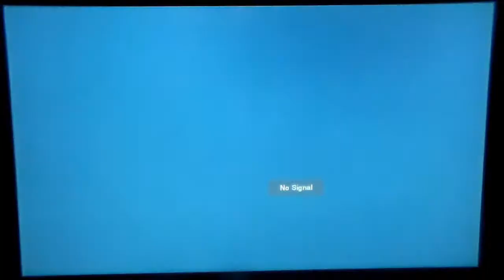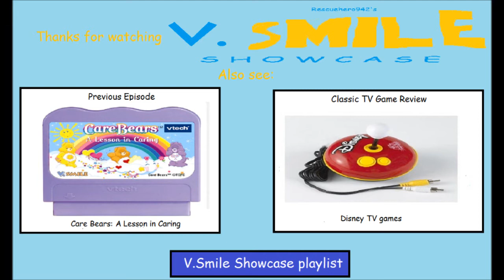V.Smile Showcase #12: Aladdin's Wonders of the World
Aw, we don't get to see the insides of the genie's magic lamp?